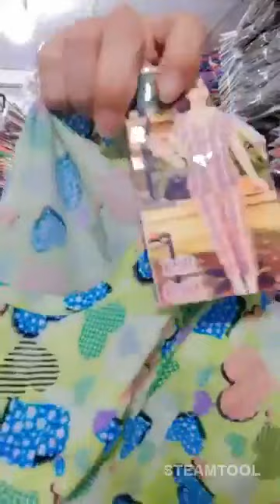Thương hiệu nổi tiếng chuyên cung cấp sản phẩm Quần Áo thời trang dành cho nam giới P10 40